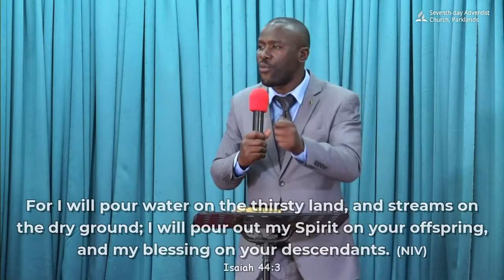Camp Meeting 2021 | Bible Study - Part 1 | Pr Sammy Orwenyo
Extracted from Camp Meeting 2021